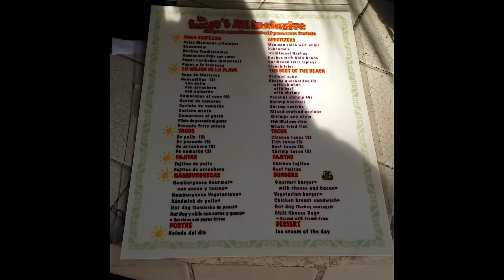Carnival cruise vista ship Day 7--what a view and a cigar